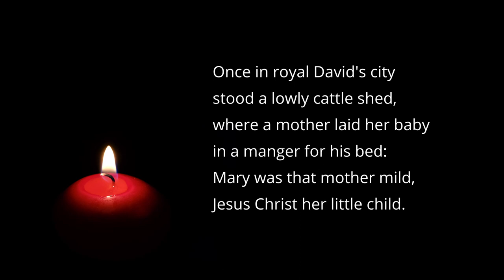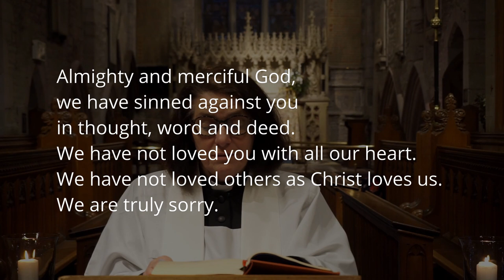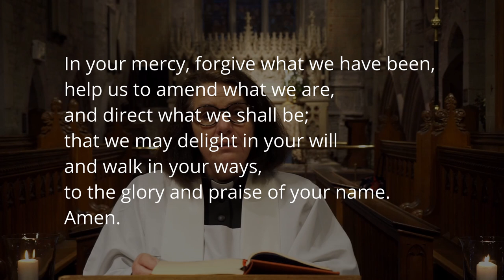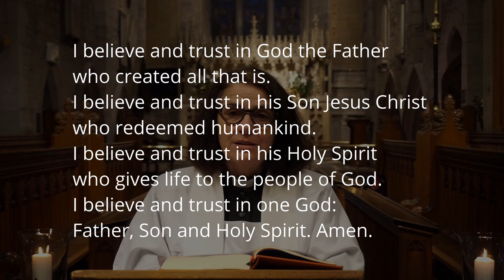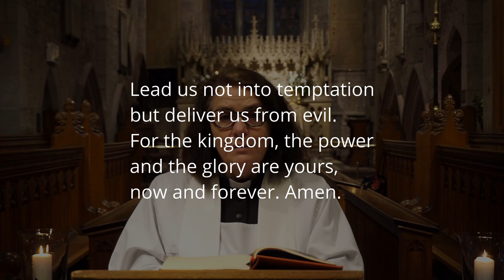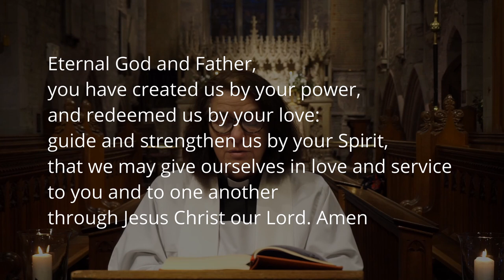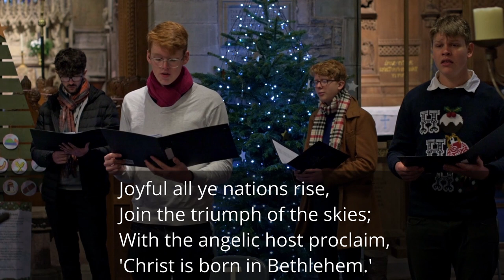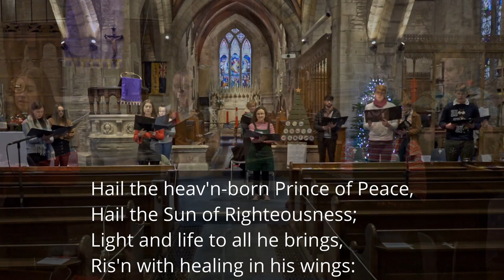Christmas Worship from St Edmund's Church, Crickhowell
In the first service of Christmas Day, we welcome with joy the birth of Jesus.

Service taken by Revd Sally Rees
Preacher: Revd Rana Khan

With thanks to Llangattock Church Choir and Crickhowell High School Choir

Recessional music played by Revd Clyde McLennan, smallchurchmusic.com